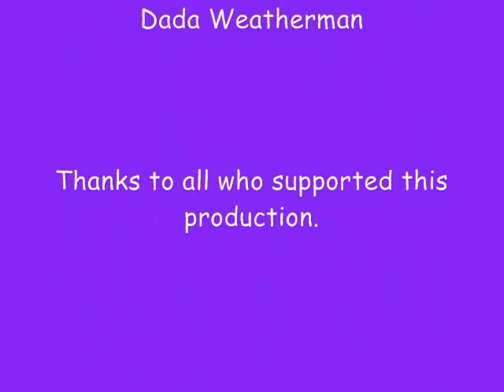My Digital Storytelling by Gloria Ng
Personal digital story created by Gloria. She joined the Digital Storytelling Workshop last June 2009. Digital Storytelling Asia.